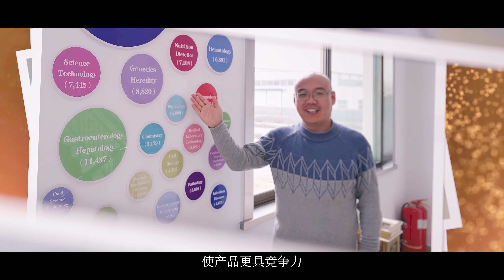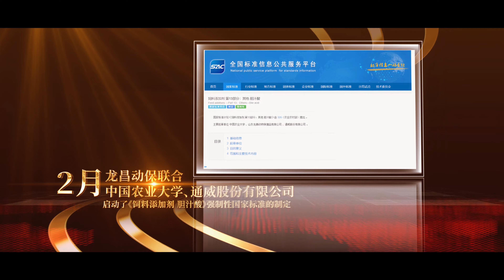Lachance Group 2023 team work